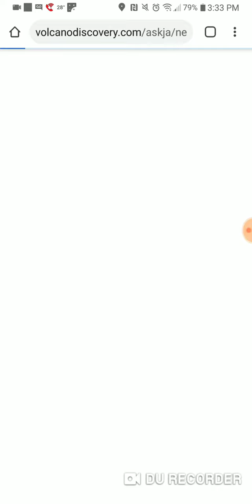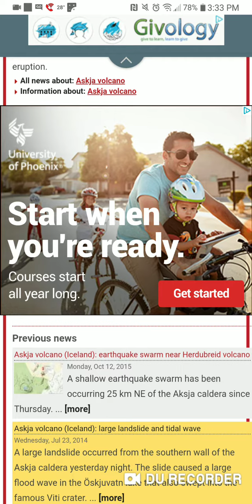Askja Volcano, Iceland Earthquake Swarm 11-11-19